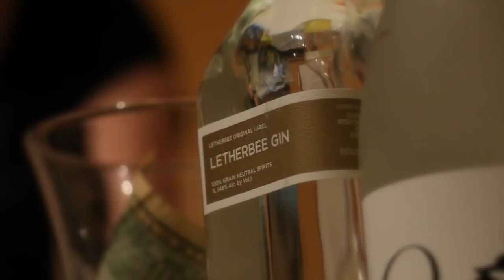Egyptmania: A Festivity For the Pharaohs with the Illinois Obscura Society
On the last day of July, 2015, The Illinois Obscura Society hosted an event at the famed home of the (fictional) Indiana Jones, the Oriental Institute at the University of Chicago in Illinois. This institution is devoted to the serious research of Middle Eastern artifacts, but for one night, they let us invade their halls in our favorite 1920s costume, complete with custom hooch, gypsy jazz, and even some bellydancers!